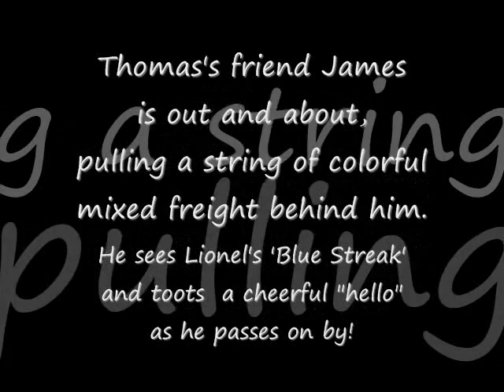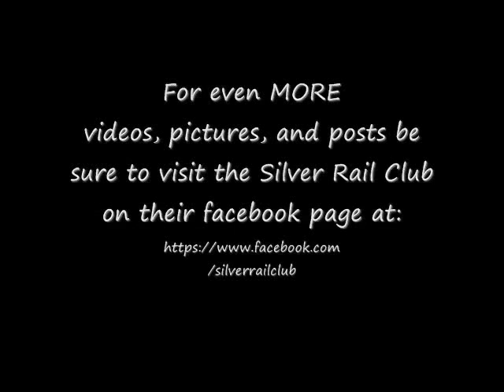James & the Lionel 'Blue Streak'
The Silver Rail Club spent Father's Day at Brandermill Woods with friends and railfans while Thomas the Tank Engine and his friend James met up with our other trains on the layout, including the 'Blue Streak'!  Post a comment, and leave this video a 'Like', then share it with friends you know.  Thanks!!